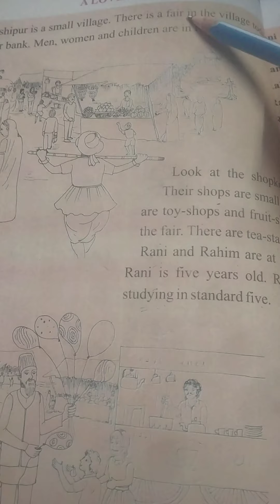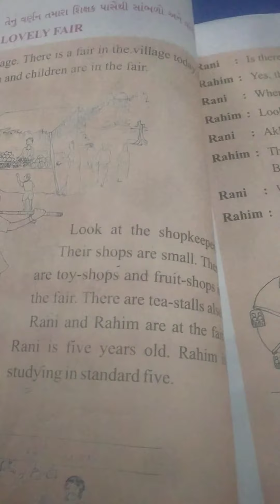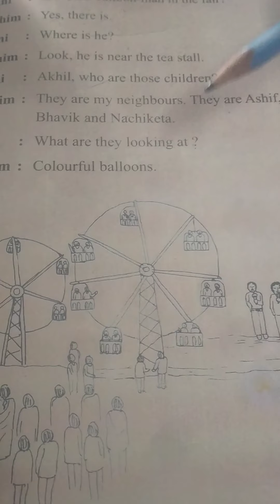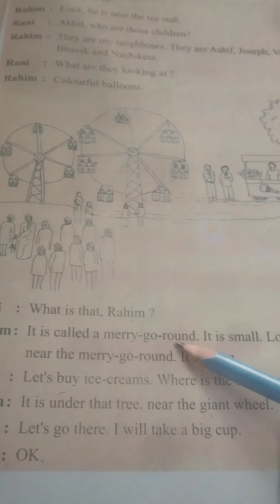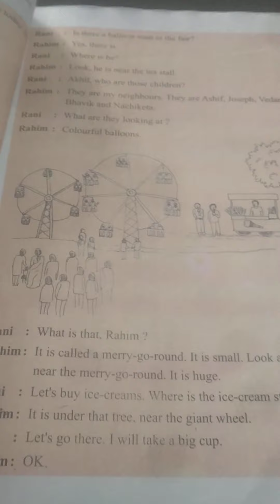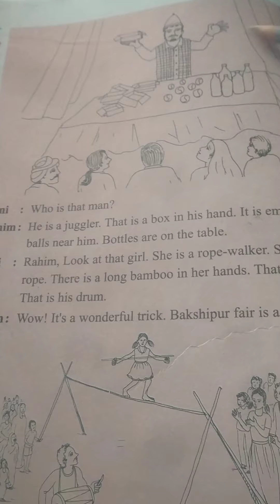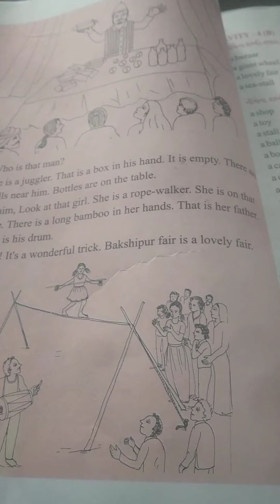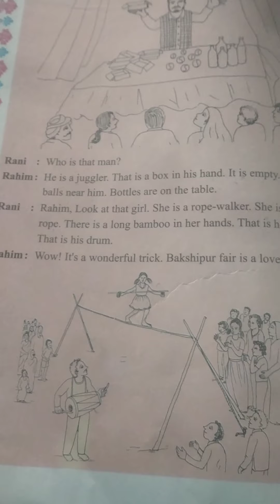Hm Std 5 sub English Unit 2 part 2 pg no38,39,40